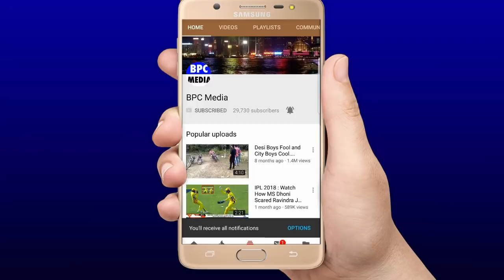देखिये,Yuvraj के सन्यास पर रो पड़े Kohli,Raina,Rohit और Devilliers,कह डाली 100 करोड़ की बात,सब भावुक